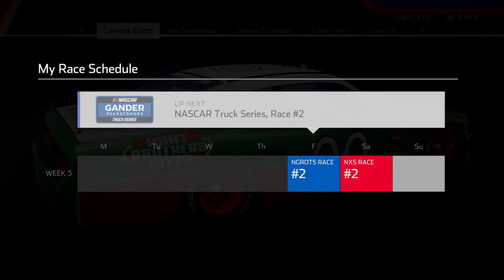Xfinity debut! Nascar Heat 5 career mode S2 PT24 (race 1/33 xfinity)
Do you want to support me and my channel more?

Do you want to see more videos like this one? Click that Bell notification button!